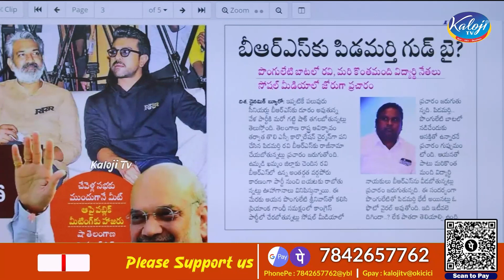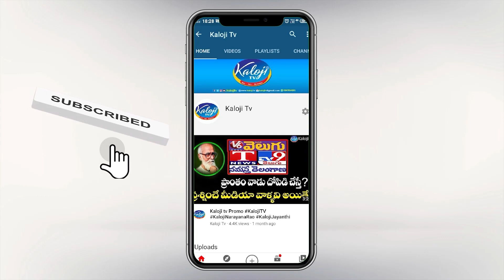బీఆర్ఎస్ కి పిడమర్తి రవి గుడ్ బై ..? | Pidamarthi Ravi Resign to BRS..? | Kaloji TV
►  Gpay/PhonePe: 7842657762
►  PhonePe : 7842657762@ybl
►  Gpay : kalojitv@okicici